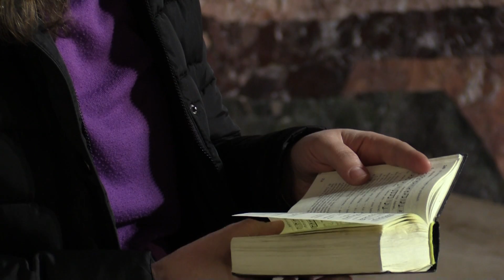Pásztorjáték 2018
Rendező - Hegedűs Vince
Forgatókönyv - Hegedűs Vince
Technikai rendező - Farkas Balázs

Színészek
Isten - Hegedűs Ferenc
Jézus - Lázár Ádám
Gabriel - Hajdu Zsófia
Michael - Farkas Dániel
Rafael - Hegedűs Péter
Mária - Molnár Orsolya
József - Grabner Máté
Erzsébet - Molnár Csenge
Zakariás - Farkas Bence
Szomszéd - Kovács Zsófia
Boldizsár - Peregovits Dániel
Gáspár - Hajdu Balázs
Menyhért - Babics Emil
Fogadós - Kovács Zsófia
Heródes - Tóth András
Írástudó - Ripsz Hanna
Pásztor 1 - Domján Zsombor
Pásztor 2 - Farkas Márton
Pásztor 3 - Kovács Bálint
Bárány 1 - Ripsz Gréta
Bárány 2 - Ripsz Hanna

Zene
fuvola - Bussy Csenge
ukulele - Bussy Csongor
zongora - Hegedűsné V. Margit

Felvétel
Rendező - Csizmadia Cseke
Gyártásvezető - T. Murányi Erika
Operatőr - Farkas Balázs
Operatőr - Somogyi Péter
Operatőr - Szalai Péter
Hangmérnök - Csizmadia Cseke
Vágó - Csizmadia Cseke

Díszlet
Babics Emil
Grabner Mónika
Hegedűs Klára
Vincze Ágota